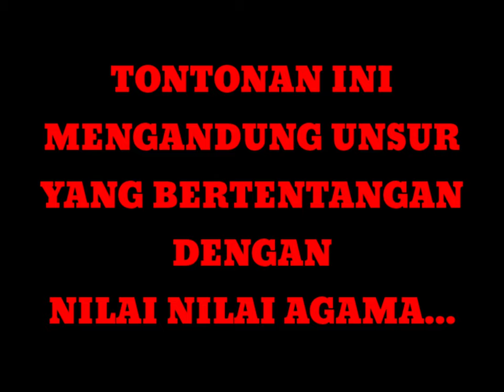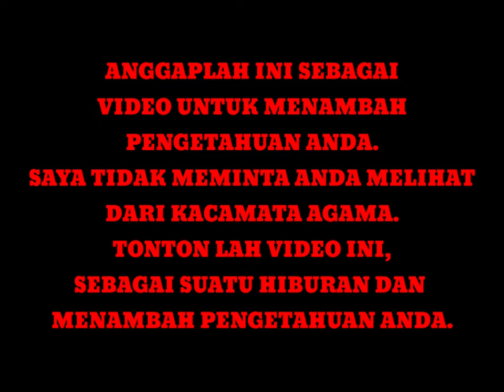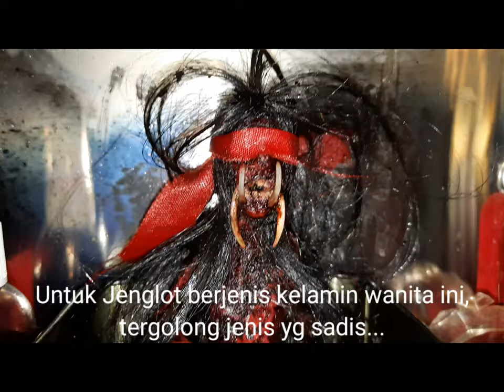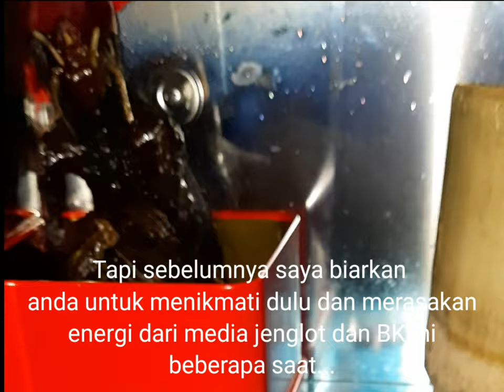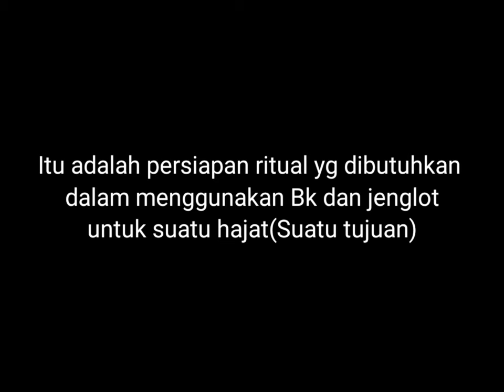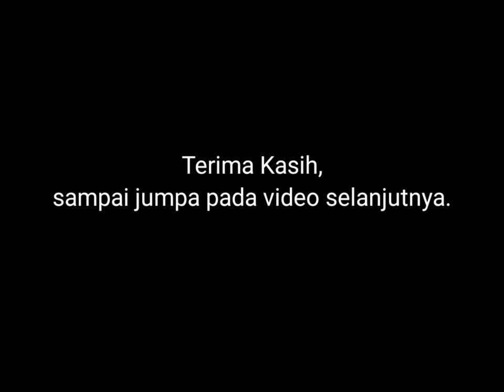BK JENGLOT dan cara menggunakannya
Channel ini khusus membahas :

-Spiritual
-Supranatural
-Motivasi diri
-Benda bertuah

Dengan tekan tombol :

-Suka(Like)
-Bagikan(Share)